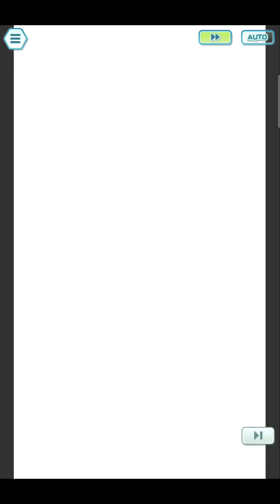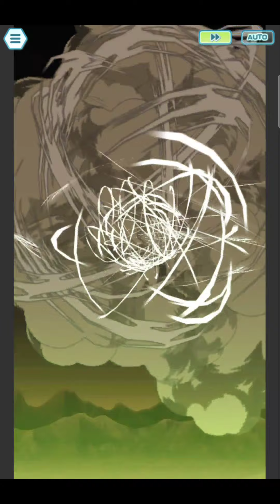Pokemon Masters EX Champion Stadium Master Mode 7500 Pts Week 54 Hard (Johto Challenge)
Hi everyone check out this week CS MM.